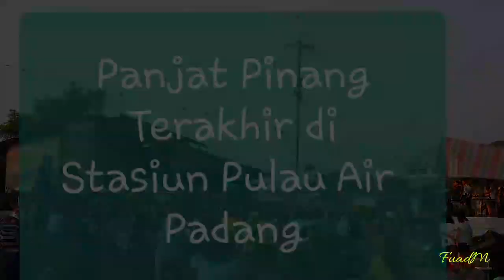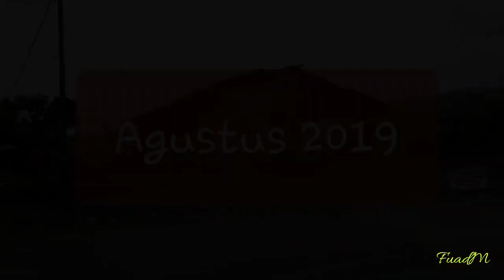Panjat Pinang Terakhir di Emplasemen Stasiun Pulau Air Padang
Pada video tersebut tampak kemajuan perkembangan Stasiun Pulau Air di Kota Padang, Sumatera Barat, Indonesia pada Agustus 2019 dan pada Januari 2020. Terlihat juga lomba panjang pinang terakhir di emplasemen peron stasiun Pulau Air (PLA) pada 18 Agustus 2019 setelah peringatan HUT Kemerdekaan RI ke-74 tgl 17 Agustus 2019.